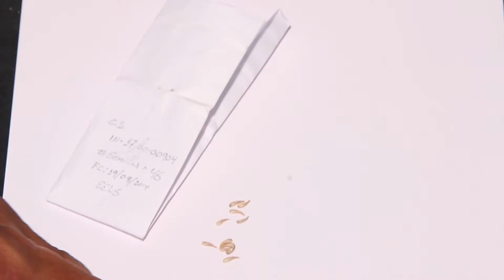2 Obtención de nuevas variedades de ARROZ